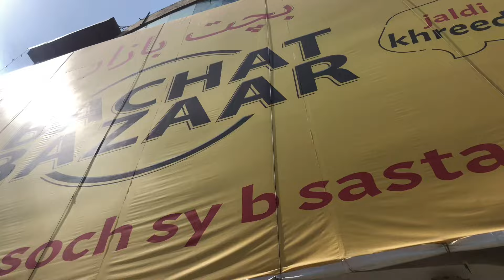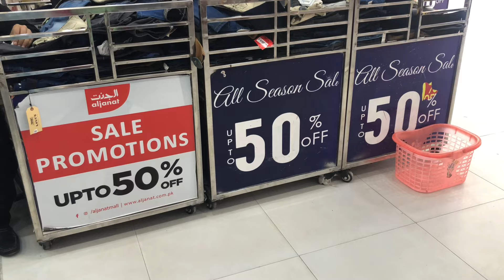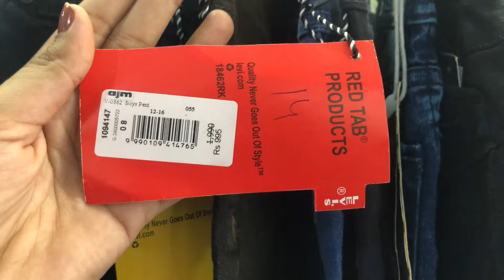Most Affordable Markeet in rawalpindi for kids | Sasta Bazar Rawalpindi | Low Price Dress available